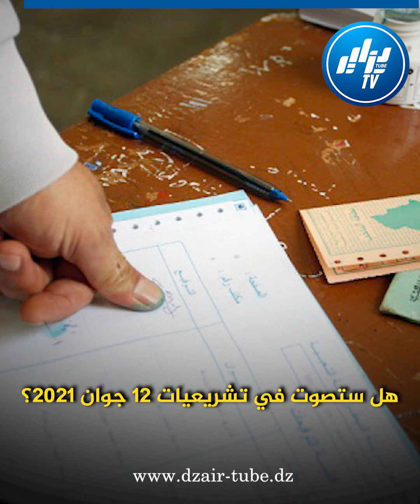نسبة المشاركة في التشريعيات قد تبلغ %61